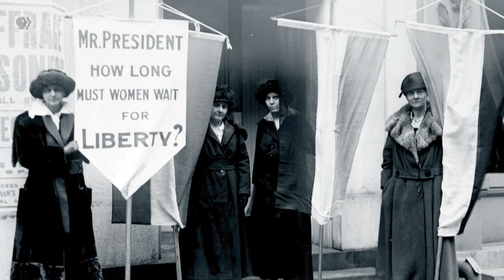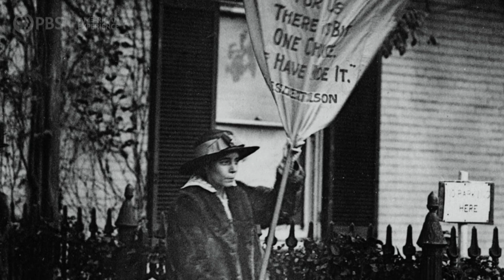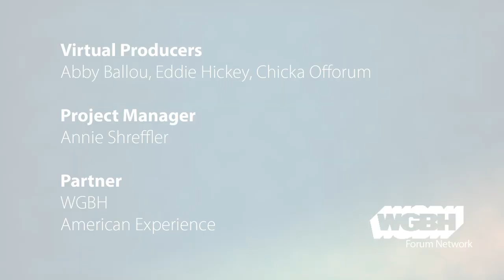The Vote: A Conversation on Women’s Suffrage with special guest Secretary Hillary Rodham Clinton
Secretary Hillary Rodham Clinton joins writer, producer and director Michelle Ferrari and other guests for an important and timely conversation inspired by the new American Experience film, "The Vote."

Commemorating the 100th anniversary of the passage of the 19th Amendment, "The Vote" tells the dramatic story of the hard-fought campaign waged by American women for the right to vote. This transformative cultural and political movement resulted in the largest expansion of voting rights in U.S. history.

For this special conversation, WGBH and American Experience convened panel of extraordinary women to discuss the history of the women’s suffrage movement, what it reveals about the mechanics of American democracy, how it connects to other campaigns for equality, and the insight it offers to the challenges facing women and the nation today. Secreatary Clinton and Michelle Ferrari are joined by Martha S. Jones, historian and author of "Vanguard: How Black Women Broke Barriers, Won the Vote, and Insisted Upon Equality for All" and Elaine Weiss, author of "The Woman’s Hour: The Great Fight to Win the Vote".

The panel addresses a selection of questions submitted by virtual webinar audience members.

Watch the full film of The Vote on PBS.org and the PBS Video App.

Image: Library of Congress.